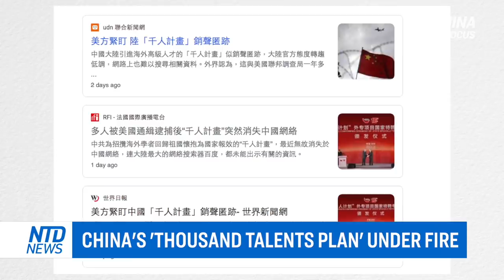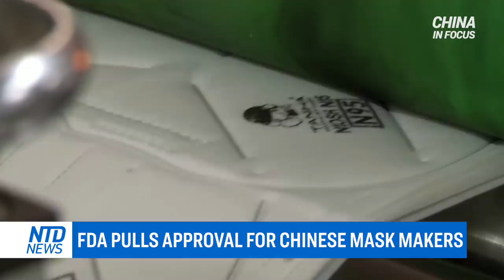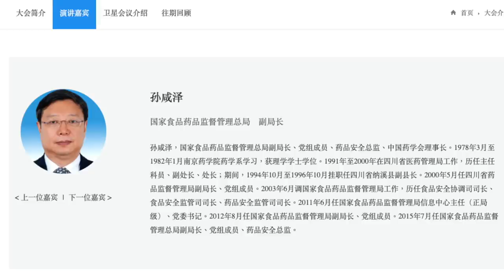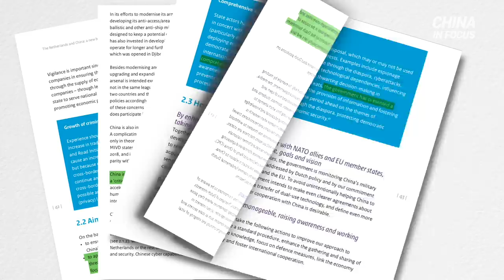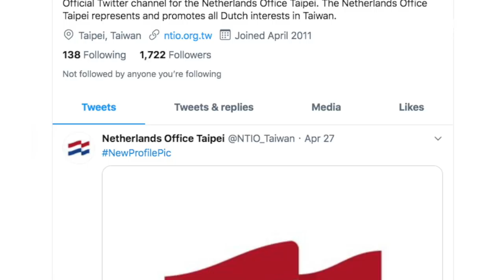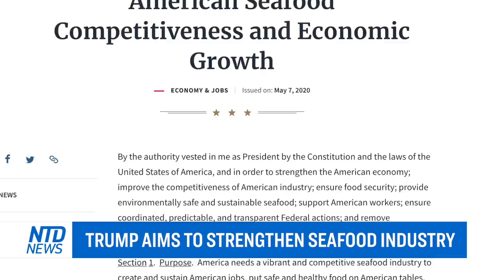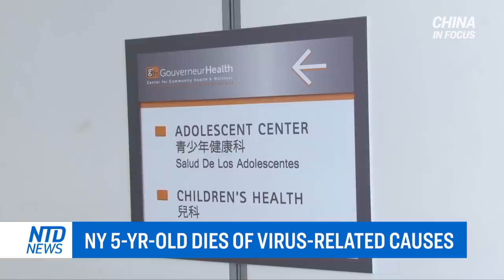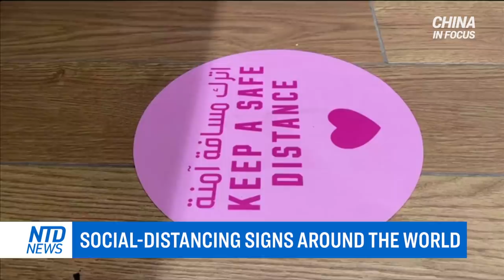Chinese media suggests shocking way to curb US; China vaccine scandals; Coronavirus follows CCP ties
China has been rushing to develop a vaccine for the CCP virus. But the country's scandal-plagued vaccine industry is causing concern over the quality of their products.

Countries hit the hardest by the virus seem to share one common thread. Today we take a look at the Netherlands, which has one of the highest death tolls.

China once boasted about its plan to recruit foreign intelligence to its shores. But after the program came under fire by the FBI, all trace of it has vanished from Chinese search engines.

A social media post by the editor-in-chief of Chinese state-controlled Global Times is sparking debate online.

And over 13,000 people looking to hold the Chinese regime accountable for the pandemic. Hear from a plaintiff who’s looking for the truth and justice.